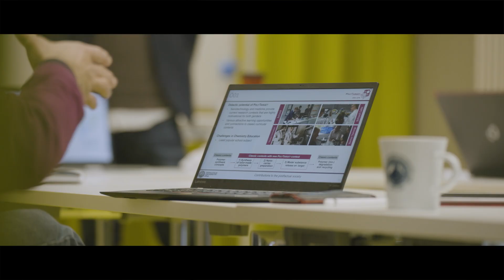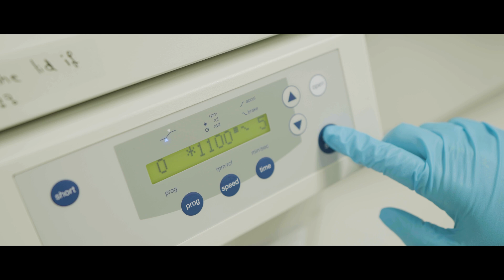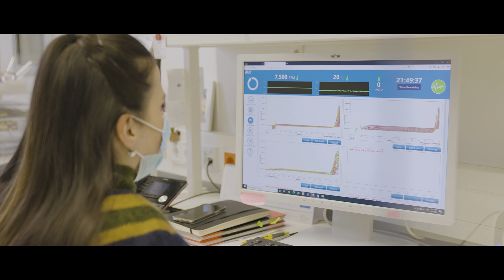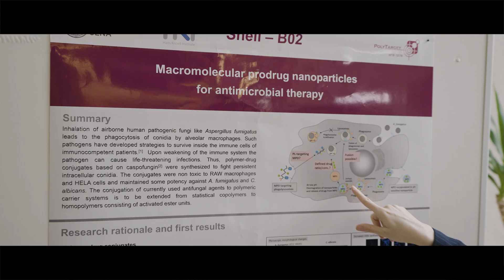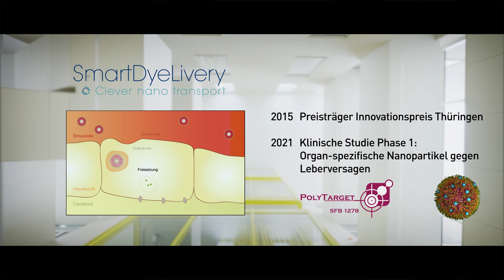Der Sonderforschungsbereich (SFB) PolyTarget // The Collaborative Research Centre PolyTarget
Im Sonderforschungsbereich PolyTarget werden polymerbasierte, nanopartikuläre Trägermaterialien zur zielgerichteten Applikation von pharmazeutischen Wirkstoffen entwickelt. Im Vordergrund stehen Systeme, die zur Therapie von Krankheiten und Syndromen geeignet sind, deren Morbidität maßgeblich durch eine entzündliche Reaktion gekennzeichnet ist. Der SFB wird von der Deutschen Forschungsgemeinschaft (DFG) gefördert.

english version:

The Collaborative Research Centre PolyTarget is developing polymer-based, nanoparticulate carrier materials for the targeted application of active pharmaceutical ingredients. In the foreground are systems that are suitable for the treatment of diseases and syndromes whose morbidity is significantly characterized by an inflammatory reaction. The collaborative research centre PolyTarget is funded by the German Research Foundation (DFG).